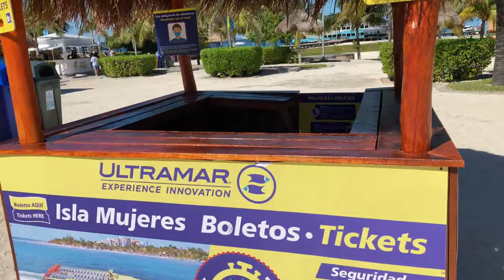Vistando las bellas playas de Cancún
Parque de las Palapas es la pequeña Alameda de Cancún, ubicado en el corazón de la ciudad, donde puedes salir a caminar.